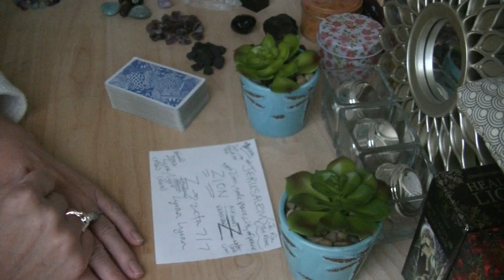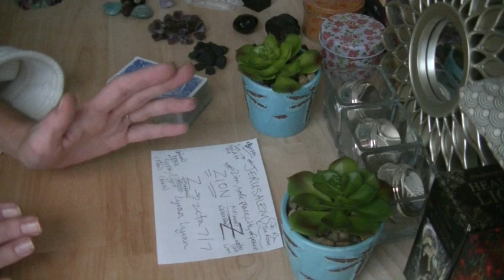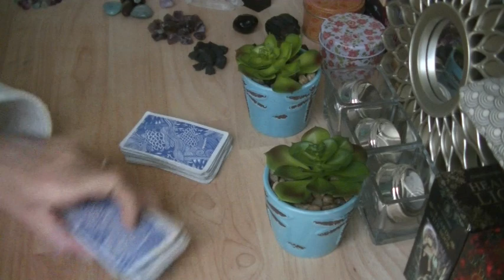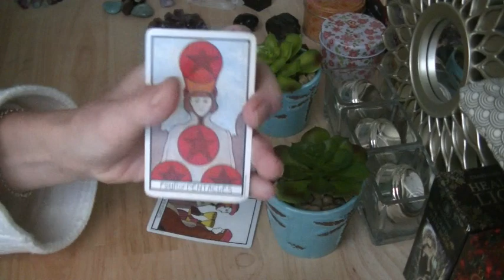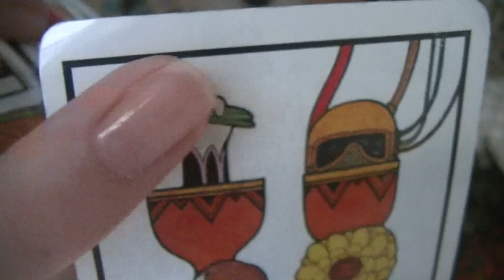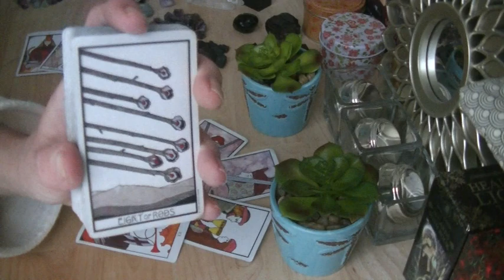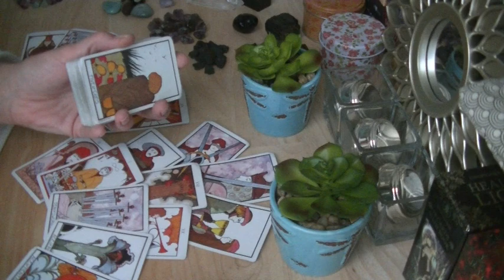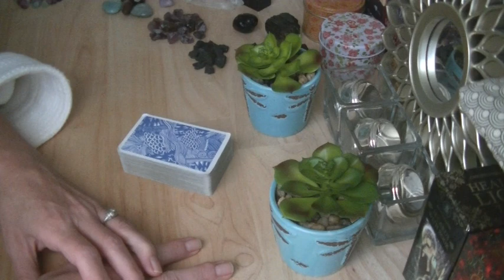TWIN FLAMES DM(or matrix twin) Finds Asylum in DF, Finally Comes Home!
i also intended to mention at that BBQ were one set of twins i went to elementary school with Anna and MAriam, Anna is my middle name Mariam is my aunt's first name she goes by her middle name though(Mariam was Moses' sister) Time of recording on camera says 10:55:27, there's our 27 honey bunnies :) w/10 on both sides(5/5, both black and white fires) = Greatness Greatness EVrayONE!!! I also noticed it was 1:11 pm when i found this thumbnail pic :)